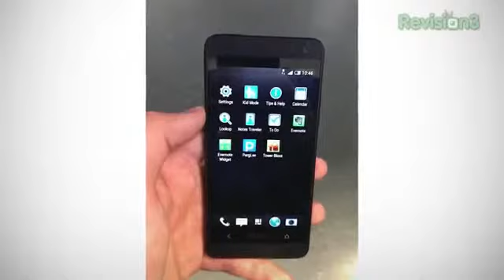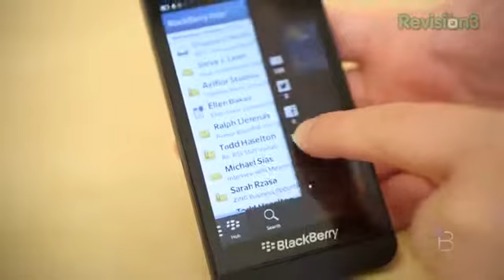Nokia EOS and BlackBerry A101321